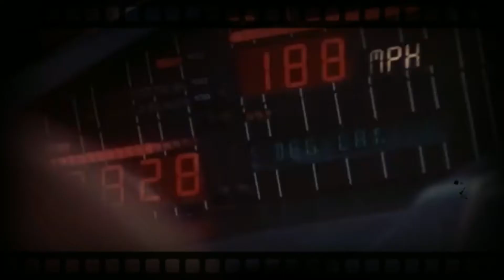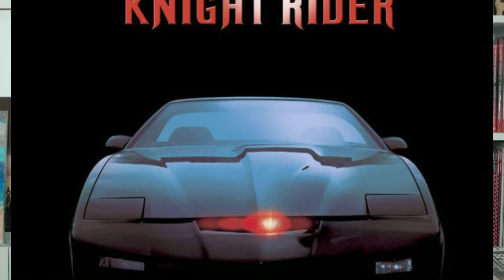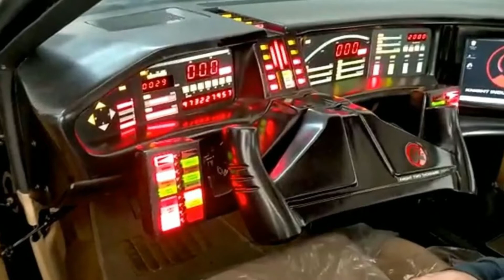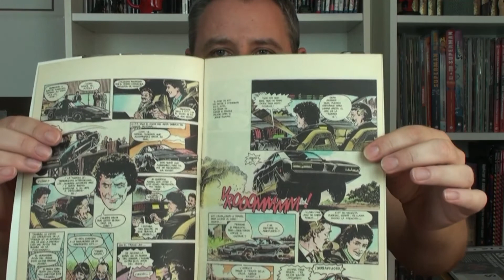40 ANIVERSARIO "KNIGHT RIDER (EL COCHE FANTASTICO-1982)" CURIOSIDADES Y MUCHO MAS!!!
Serie mítica de los 80 que veíamos la chavalería a la hora de la siesta y después de las noticias cada verano durante 4 TEMPORADAS y 90 EPISODIOS, que nos hicieron disfrutar con las aventuras de MICHAEL KNIGHT y sobre todo de KITT, ese estupendo y fantástico coche parlante.